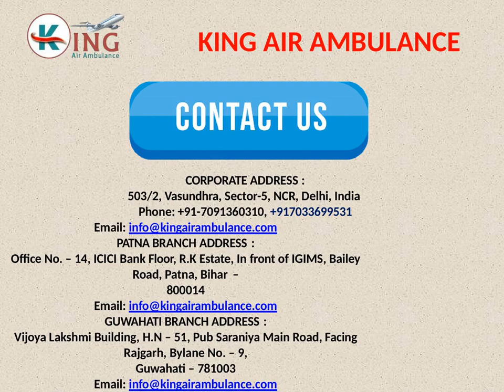Finest Air Ambulance Services in Bhopal and Patna by King Ambulance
King ambulance is the most affordable air ambulance service provider which also very popular and trustworthy. You can take the finest air ambulance services in Bhopal and Patna with all kinds of medical facilities by us.